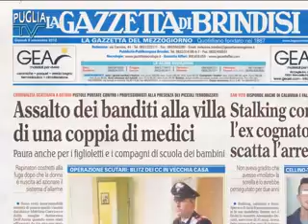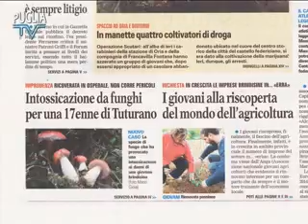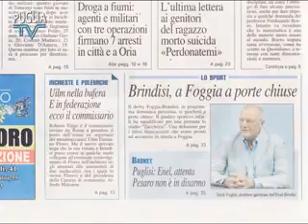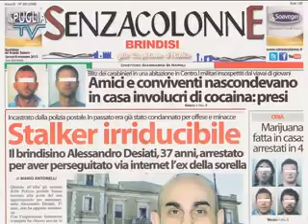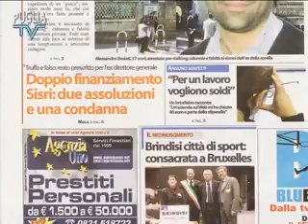Puglia TV Brindis Rassegna Stampa 08 11 2012